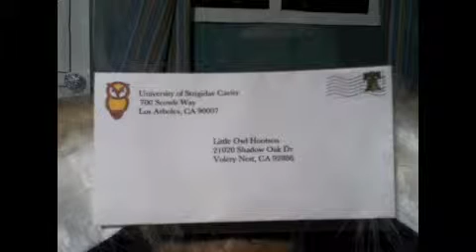Little Owl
it's not done yet, i just wanna know what you think so far...